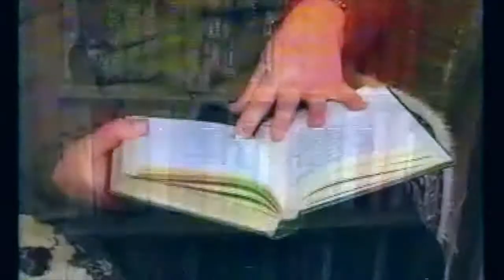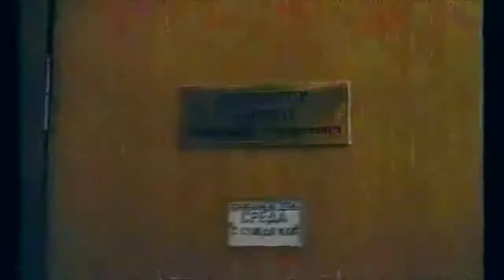"Родина - 2000". Людмила та Олександр Чирко. Луганщина, Красний Луч/Хрустальний (2000). ЛОДТРК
Луганщина. Олексій Стаханов (2005)